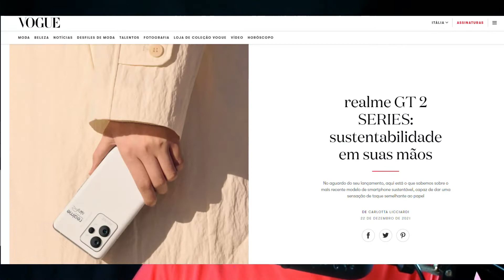Realme GT 2 Series: Design revelado + Câmera dupla de 50MP!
E no dia 22 de dezembro de 2021, a Vogue Itália foi a responsável por revelar ao mundo o design do realme GT 2 Pro. Com a matéria intitulada "realme GT 2 SERIES: sustentabilidade em suas mãos", vemos o enfoque do Paper Tech Master Design criado pelo renomado Naoto Fukasawa, além de um smartphone que lembra o GT Neo 2 com refinamentos importantes 😃

Assim, James Dantas comenta nesse vídeo a inspiração do design escolhido pela realme, além de evidenciar que de fato, o novo flagship premium da empresa terá uma câmera dupla de 50MP de resolução. Aperte o play e confira ✅

00:00 - realme GT 2 Series na Vogue Itália
00:50 - realme GT 2 SERIES: sustentabilidade em suas mãos
01:42 - O Paper Tech Master Design do Naoto Fukasawa
03:37 - Câmera dupla de 50MP
04:47 - Lançamento global dia 04 de janeiro de 2022
05:55 - Considerações finais

Música usada no vídeo: Twenty Five - Dylan Sitts 🎶

- Nikon D5300
- Lente Nikkor 18-55mm
- Placa de captura de vídeo 4k usb 3.0
- Adaptador de energia EP-5A para câmera Nikon
- Tripé QZSD Q999H
- Cabeça de tripé reclinável tipo Z Ulanzi
- Ring Light
- Led portátil ULANZI VL-49
- Microfone Fifine K678
- Edição no software Filmora X